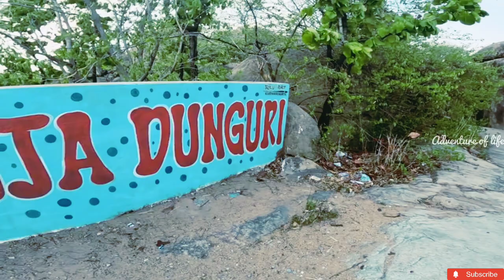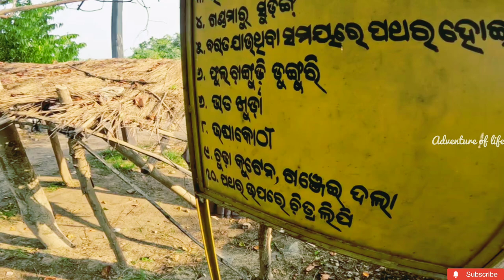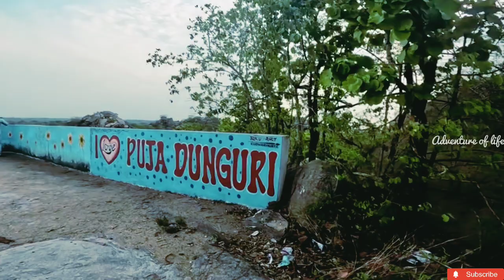Puja-Dunguri A Spiritual place | ପୂଜା-ଡୁଙ୍ଗୁରି ଓ ମା ଚନ୍ଦଲି ପାଠ ପୀଠ @Adventure-of-life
Pooja Dunguri is comparatively the bigger one out of all the rocky hills which exist on the border of the Binka-Rampur Tahasils in the district of Subarnapur of Odisha, India. The entire hill complex  amid the bushy forest covers an area of about 1500/2000 square meters. Surrounding it there are some tribal villages like Adakasa, Chanabeda, Tangarkarley and Chandali. The forest is on the verge of extinction due to conversion of land for the cultivation. As many as twenty six granite hillocks surround Pooja Dunguri within a range of 100-500 meters. Among them the important ones are Ushakothi, Bagh Dunguri, Kabat Talei etc.

More importantly, some of the hillocks of the complex contain paintings executed on rock surfaces. While we come across the faded painting of a small animal at Pooja Dunguri and an enigmatic design at Bagh Dunguri, there is a panel of rock painting at Ushakothi (21 02’90” North and 83 41’98”East). Rock art is a world-wide phenomenon, its antiquity dates back to thirty millennium years when the early man was in the Mesolithic  age, leading the life as a hunting-gatherer. He used microliths and in order to express his feelings executed art in the form of painting, engraving the rocks or carving the wood  in his rock shelter. Rock art continued to be executed up to the iron-age i.e. 800 BC. We find evidences of Rock art at Bhimbetka in Madhya Pradesh. Where as in Odisha tribal rock paintings are found in the districts  of Sundargarh, Jharsuguda, Sambalpur, Nuapada and Kalahandi. Western Odisha being the extension of the Chatishgarh and Chotnagpur plains, its geo-morphology and climatic conditions are very much akin to those regions. Ethno-archaeological study reveals that there was penetration of early man dwelling invariably into these parts of country, because of similar climatic conditions.

Puja Dunguri  of  Subarnapur district is the only rock-art site discovered so far in the undivided district of Balangir. The local name for the paintings here is “Putla Lekha”, which means  ‘inscribed idols’. Those pre-historic human beings used to draw the figures of animals, human beings and other geometric patterns with hematite [Fe2o3] sticks which appears in mono-chrome ocher color. These ocher red paintings does not appear on the surface of the rock, but visible only when water is sprinkled on the surface of the rocks. So for all these reasons you need a local expert to guide you to the site. If you venture out on your own, you would never able to discover the place and the rocks carrying these art made with hematite.

There are two such marks (1) executed above 12/15 feet above the cult spot in pooja Dunguri. The mark is having an incised hole in the middle. (2) A leaf-like pattern engraved on a cliff-rock at a considerable height at Kabat Talei. Such patterns are also intended to be incised on natural rock formation at various places of the hill-complex. Concentration of rock paintings proves the inhabitation of prehistoric man in this region. You could witness a series of such paintings on the wall and ceiling of Ushakothi, which believed to be a rock shelter. To the extreme left of the panel, a deer-like animal is shown with pegs and harpoons on its body.  On the right side of this animal an obscure  scene of hunting of an animal by the tribe has been shown. On the extreme right side a dwarfish animal which seems to be a boar has been drawn. A long figure is depicted vertically, which might be that of a monitor  lizard. All these figures are drawn on mono-chrome ochre colour. These rock paintings indicates to the hunting by the Mesolithic man. The charred bone pieces of bovine and caprice animals found from the cavities of the rocks along with the cord-impressed clay attest to the fact that once it was the abode of the hunting-gatherer who might have lived as herdsman. Carbon date backing of the relics by the forensic experts is sought to ascertain its antiquity.

These hillocks along with Pooja Dunguri have pre-historic importance.